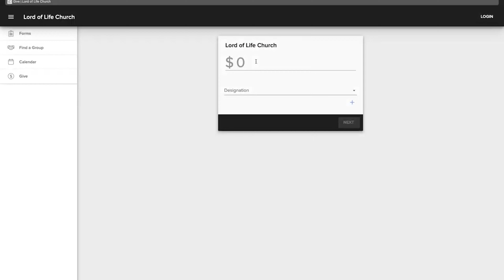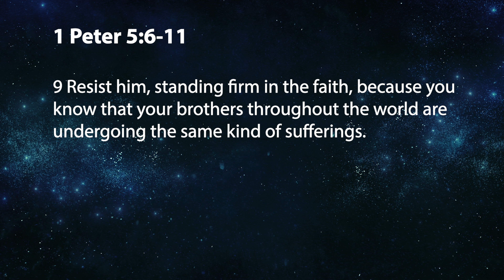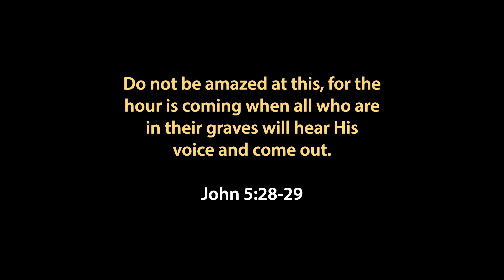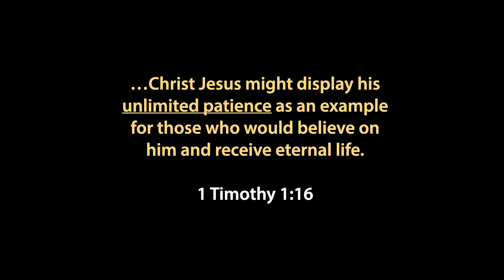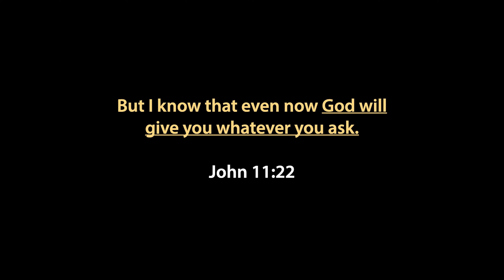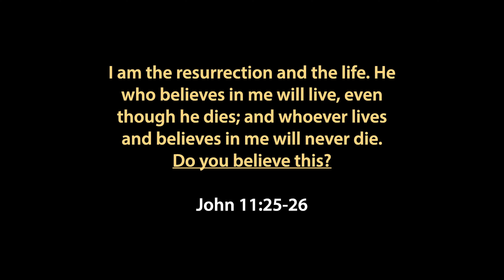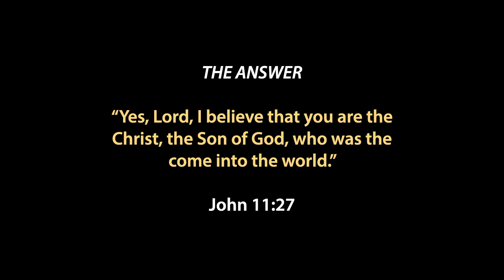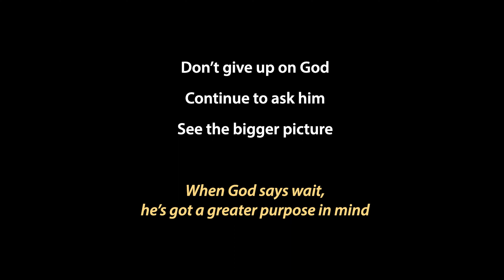Worship Service Mar 26 2023 | Lord of Life Church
Chapters
00:00 Welcome
02:53 In The Garde
06:47 Scripture Readings
08:45 Sermon
37:07 Prayer
38:32 Blessing